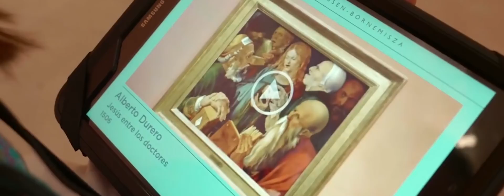Cartoon Animator 4 - Showcase Collection (No Audio)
Facial mocap plug-in, Motion LIVE 2D (Purchased separately)

Special thanks to:
Ibis Fernandez
Howard Vause
Thomas James Palumbo
Tracy Sabin
Tom Jantol
Pedro Alvera
Eon De Bruin
Katharina
Enoc Burgos
Jack